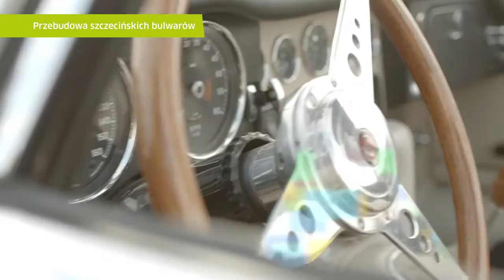Spot reklamowy dla Pomorza Zachodniego | "Rozwijamy się dla Ciebie"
Klient:
Pomorze Zachodnie

Zakres prac:
Preprodukcja, reżyseria, realizacja zdjęć, postprodukcja, montaż obrazu, animacje, korekcja barwna. Produkcja dla agencji reklamowej Czart.